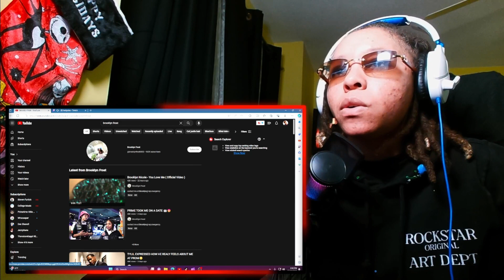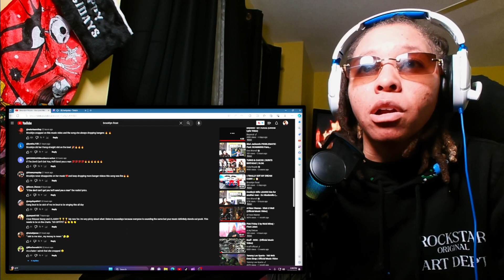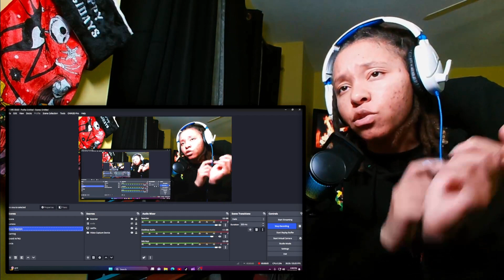This Tuff🔥| LoftyLiyah Reacts To Brooklyn Nicole - You Love Me